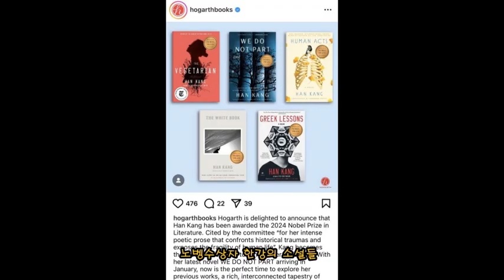한강 노벨문학상 경사났네 경사났어 노벨문학상을 이렇게 보자 Nobel Prize in Literature for Koreans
역사의 트라우마 그냥 소설의 모티브 하나로 생각하자 노벨상 받은거 그냥 축하 해주자 Nobel Prize in Literature for Koreans